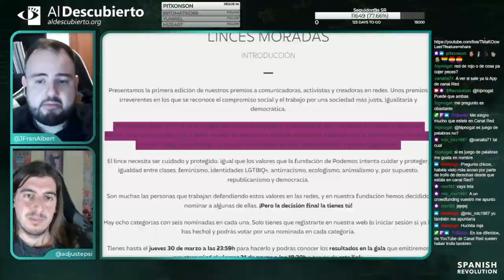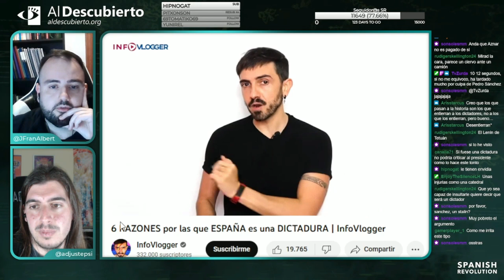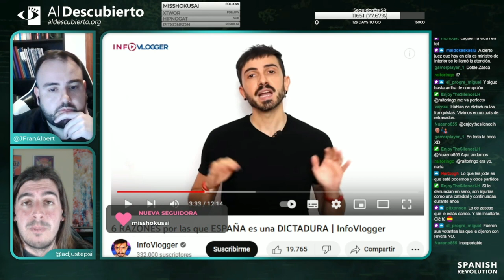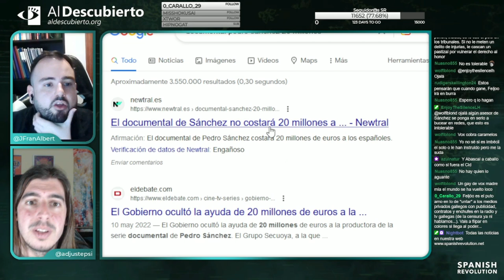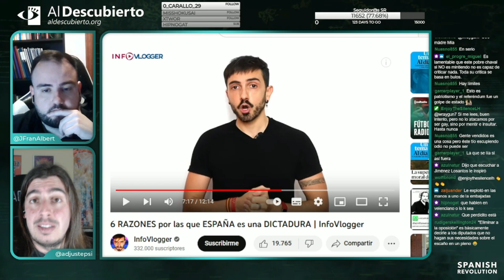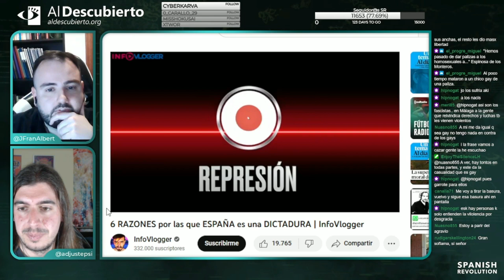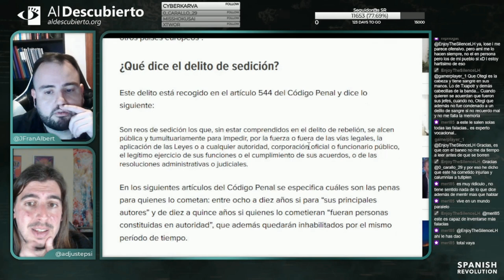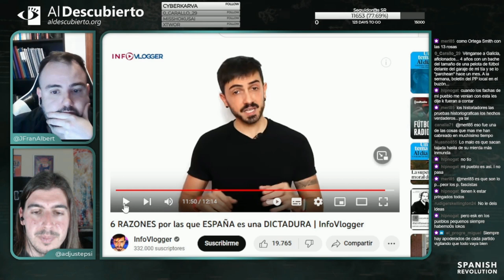DESMONTANDO A INFOVLOGGER SOBRE POR QUÉ ESPAÑA ES UNA DICTADURA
Desmontamos un vídeo de Infovlogger en el que habla de 6 razones por las cuales España es una dictadura, fragmento del directo de Twitch emitido el 15/03/2023.